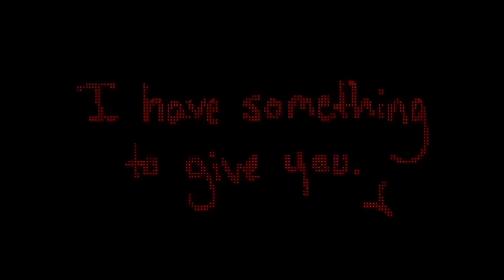Blood Bound: Episode 5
The original episode 5 that was on Hatena was reported for "sexual content, violence, and seizure-inducing flashes", which is a load of crap. (You're not even allowed to say "crap" on Hatena, did you know that? It's run by a bunch of freaking Nazis!) So I re-made it, and it's not nearly as good as the original, and Erik's hair makes him look like a girl, but I have moved on... somewhat.

I'm too hard on myself. I think my drawings up until episode 7 suck, but everyone tells me they're great. I think the problem is that my standards are set really high. I'm competing with all the other series (Gravity, Flipnote Katana, Spaced Out, etc.) and they're so much better than mine. IMHO. But when I get my latest episode up, I'll be happy because I think I can be proud of that one.

I need to hurry up, though. Vampires are going out of style. Fallen angels are the new thing now, apparently. Lucky for me, I incorporated that into my series, so I should be good. But my vampire obsession will never end! NEVAR!!! *cough*

This episode is mostly just comic relief.

FIND ME ON HATENA!
ID: SuperAelita
Username: モーガン
Creator's Room Command: X down Y L left up right down
Flipnote Command: B down left B A down L B L B
Region: Americas